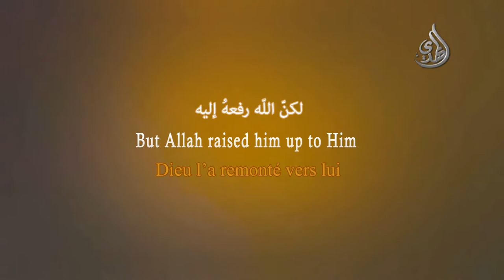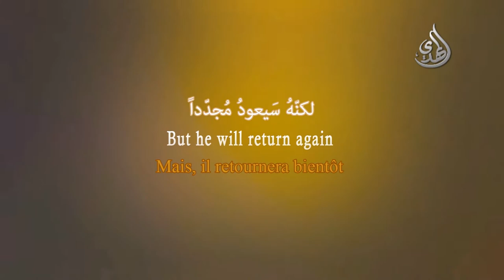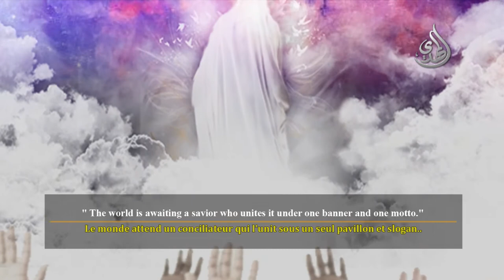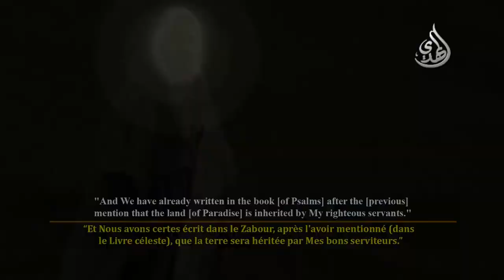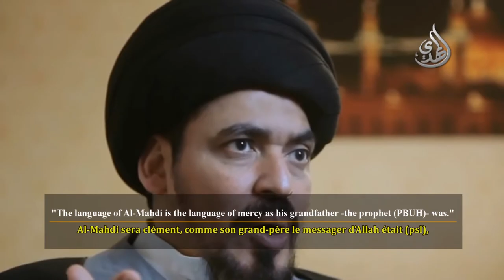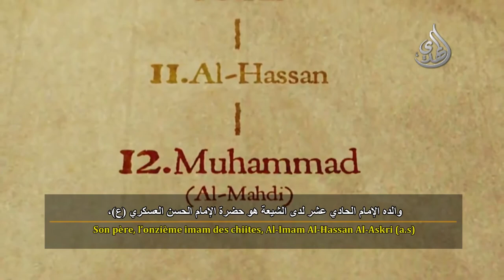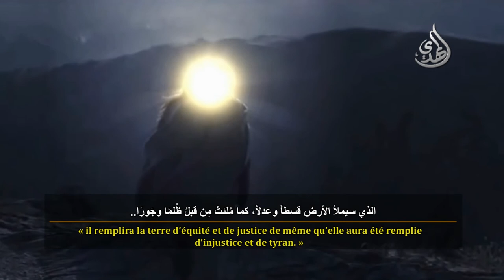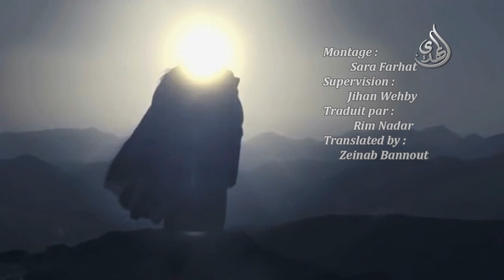من هو الإمام المهدي ؟